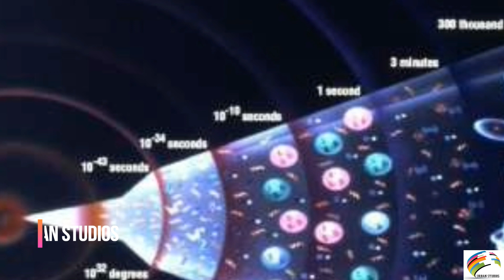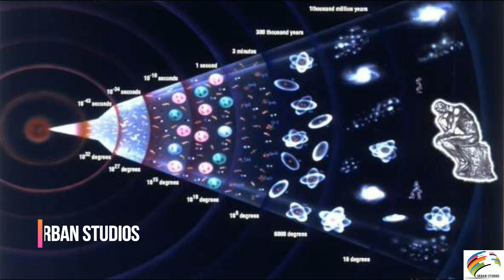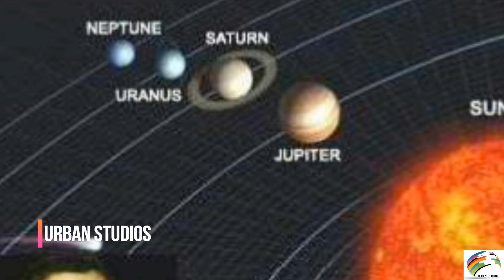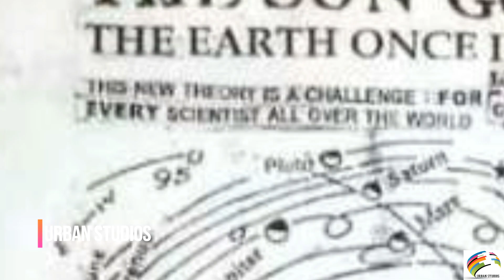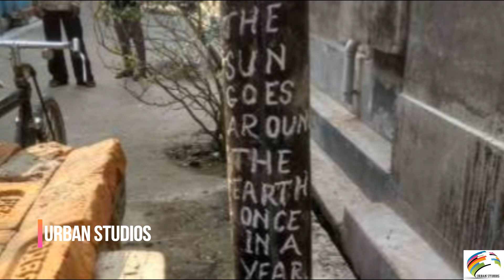பூமி சூரியனை சுற்றவே இல்லை! அறிவியலையே புரட்டிப் போடும் இந்திய விஞ்ஞானி!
Bhoomi Suriyanai Sutrave Illai Ariviyalaiya Puratti Podum India Vignani